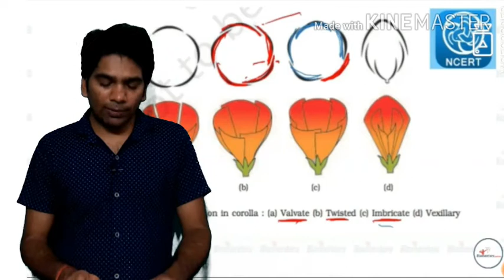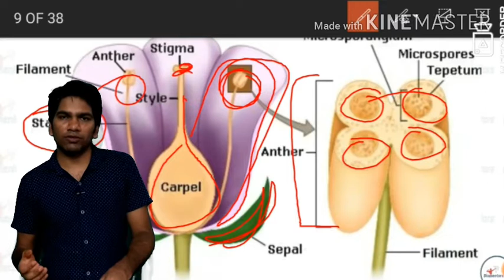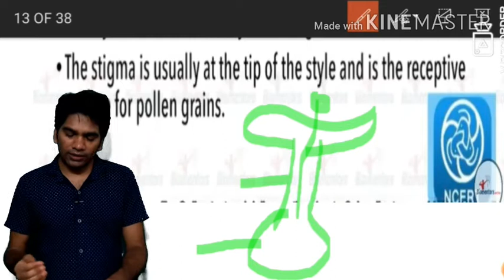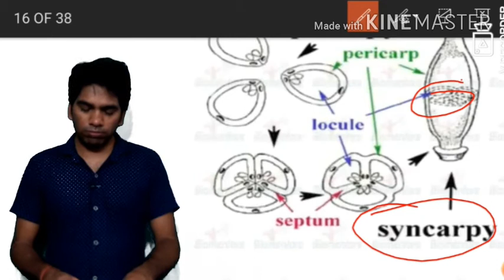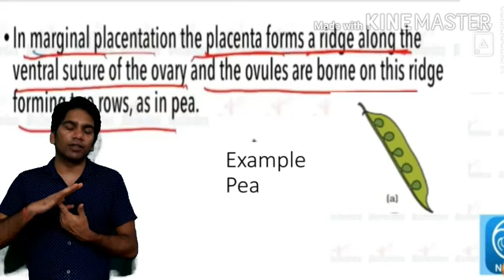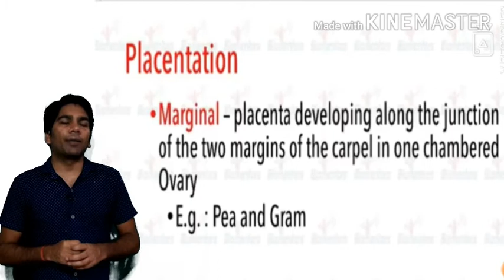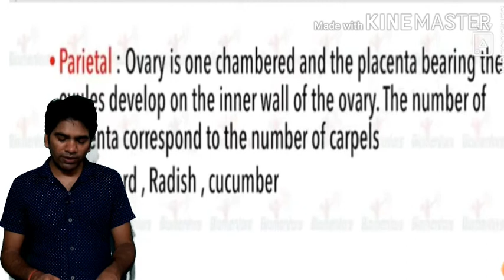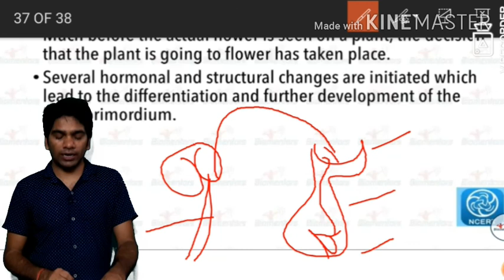Batch 2021!!Sexual reproduction in flowering plants Lacture-3 (12th Board) NEET Aiims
hello students aaj ki is Lacture me
1-
2-
3-
4-
5-
6-
7-
8-
9-
10-

follow on
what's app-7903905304